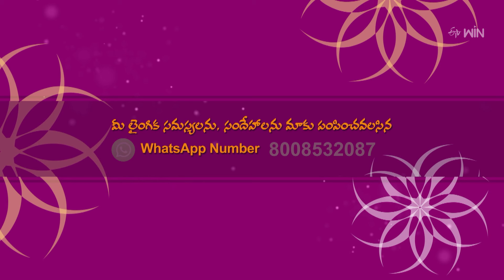Any link between age and erections ? | Sexual health | Sukhajeevanam | 22nd Oct 2024 | ETV Life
వీర్యనష్టం కలగకుండా నివారణ సాధ్యమా?

Dr. G. Samaram addresses the viewer's query about the fact about any relation between age and the erections.